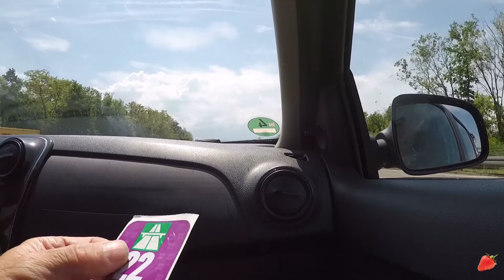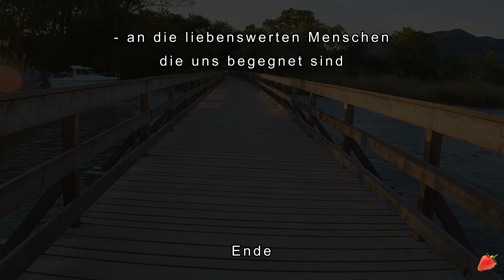Urlaub machen I, Entspannung finden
Warum heißt es Urlaub?
Das Wort “Urlaub” hat seinen Ursprung im althochdeutschen “Urloub” und bedeutet “Erlaubnis”. Mägde und Knechte konnten nach der Ernte zum Altbauern, dem “Ur” gehen und diesen um Er”laub”nis bitten, den Hof vorübergehend zu verlassen.